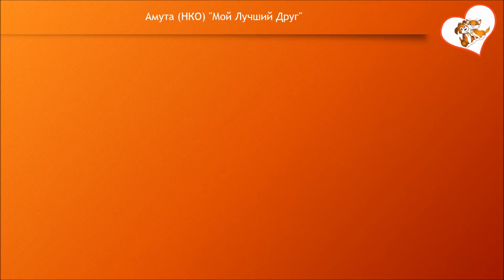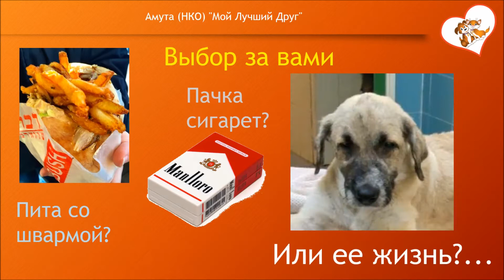Нам очень нужна ваша помощь, чтобы прожить этот месяц.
На дворе лето, пора отпусков и переездов. А для нас это самый тяжелый период. Люди не берут собак, зато выбрасывают их пачками.
Мы уже отказываем всем, кому только можно в приеме собак. Но даже беря только тех, кого нельзя не взять, мы переполнены... Не просто переполнены, а в 2 раза от наших возможностей.

Что сделаешь, когда человек находит на поле закрытый мусорный бак со щенками? Скажешь "нет, вези в городской приют?" А там щенков не держат. Риск того, что они окажутся больными, приводит к их немедленному усыплению. Язык не поворачивается подписать им смертный приговор. Забираем и лечим, тратя огромные деньги на ветеринаров. Перейдите на наш сайт сгрузите и посмотрите счет одной только клиники Шдема на 25 с лишним тысяч.  А кроме этого есть еще очень немалые счета за CT и невролога из Хаваат Даат, счета глазной клиники за слепых котят и того же Пирата, счета от кожника... Всего не перечесть...

Все способы, как нам можно помочь, на нашем сайте

Мы прорвемся и доживем до сентября, когда люди снова начнут брать собак, только с вашей помощью. У нас нет никого, кроме вас. Только вы и мы. Даже минимальное пожертвование, меньше, чем стоит пачка сигарет, это спасенная собачья жизнь.
Помогите нам спасти их, пожалуйста!